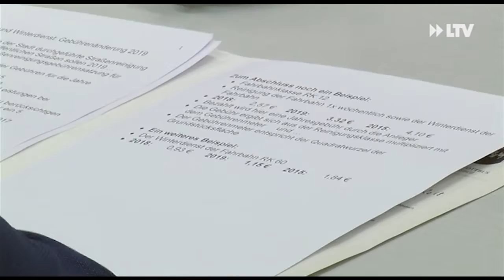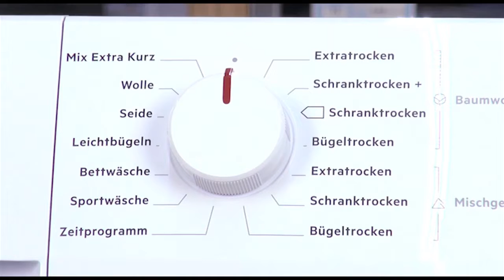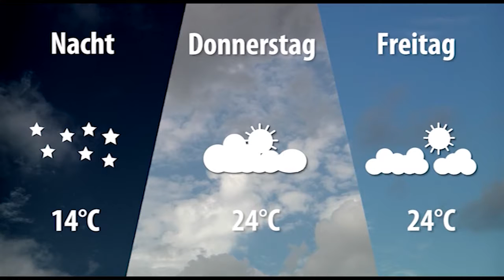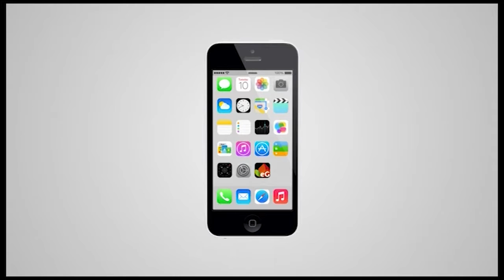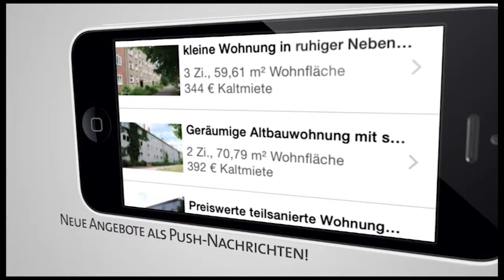LTV AKTUELL am Mittwoch - 10.10.2018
Stadtspitze steht Rede und Antwort,
Cottbuser müssen mehr Zahlen,
Ein Band und die körperliche Belastungsgrenze